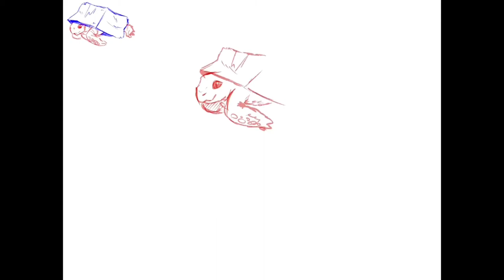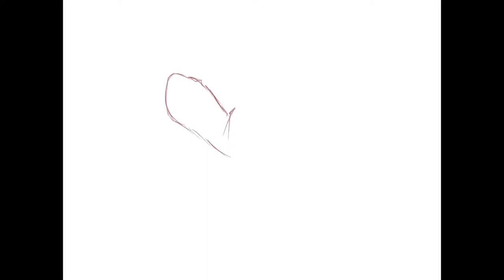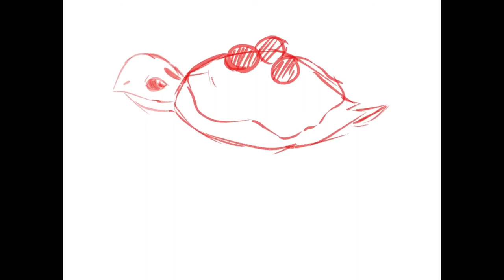Drawing Turtle PUNS - Speedpaint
Box Turtle as a literal BOX turtle
Painted turtle as an actually PAINTED turtle
And tortellini (the pasta) as TURTLE-ini

Sorry the quality isn’t very good, sometimes Procreate’s timelapse feature turns out kinda garbage.

If you’d like to change the speed of the video, press the gear. And if you don’t like the music chosen, feel free to mute the video, open another tab, and listen to your favorite tunes.

Composer (of all of the above): Kazumi Totaka
System: Nintendo GameCube
Animal Crossing: New Horizons (2020), 2am
Composer: Kazumi Totaka
System: Nintendo Switch

Drawings done in Procreate on iPad Pro 4